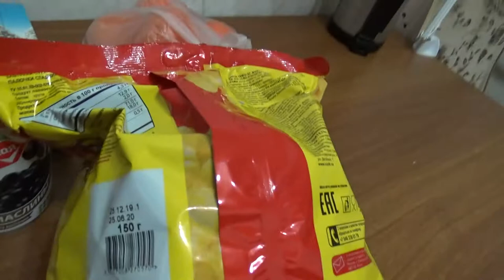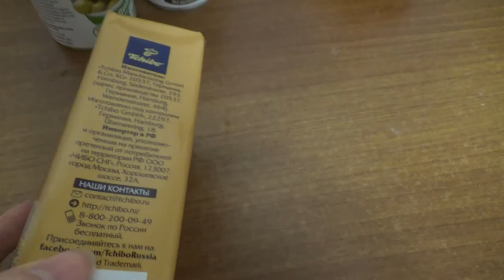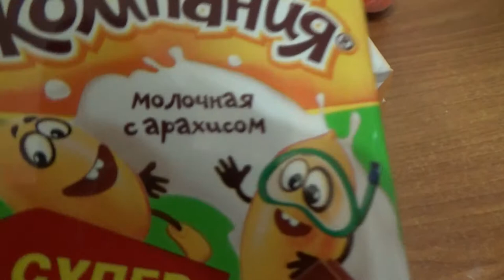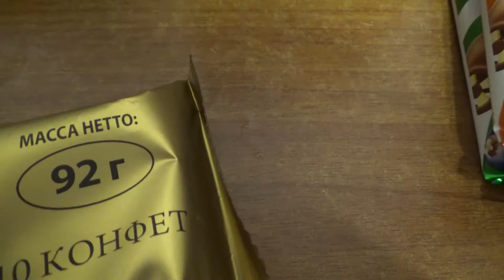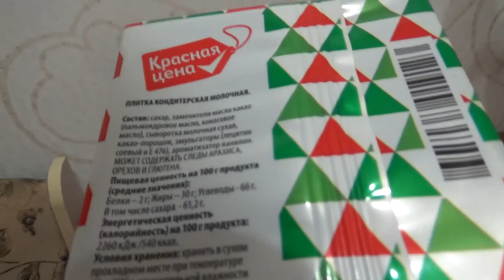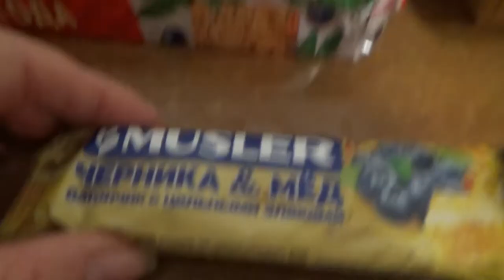Art Manij VLOG Прогулка по снегу + обзор покупок